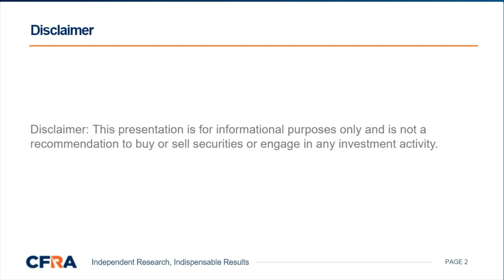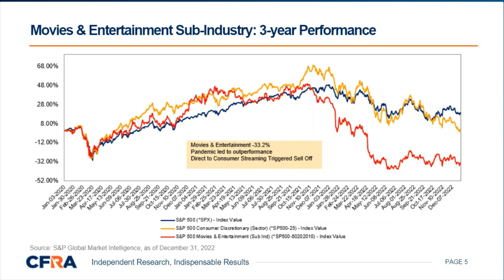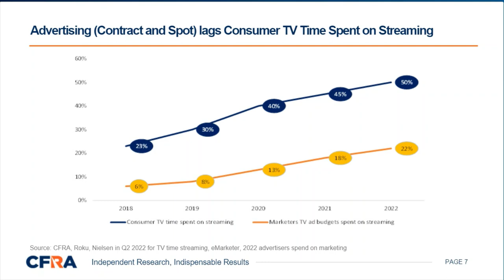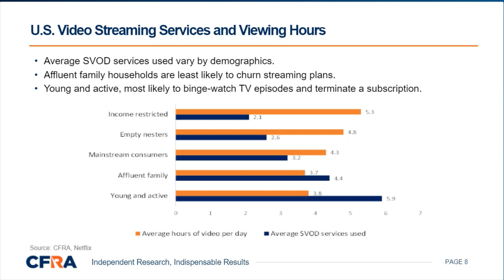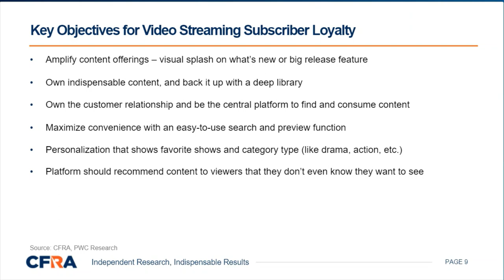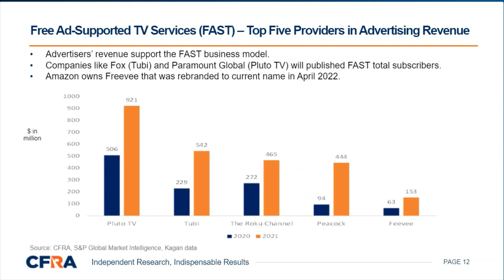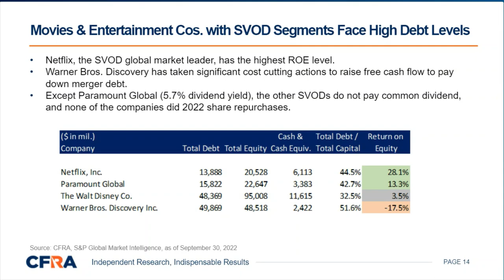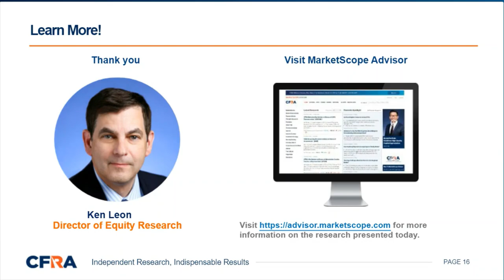CFRA’s Video Streaming Trends 2023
Join CFRA’s Director Of Equity Research and movies & entertainment analyst, Ken Leon, who will cover the video streaming market, whether secular growth outlast weaker cyclical trends, impact advertisers/marketers have on streaming providing revenue, what are the household viewing habits for broadcast, pay TV, and streaming, and deeper dive on the streaming rate plans – ad-fee, ad-pay, and streaming free.

During this recording, Ken points out that the movies & entertainment sub-industry were one of the worst performers in 2022, down nearly 50% year-over-year (Y/Y). Specific focus will be placed on subscription-video-on-demand (SVOD) companies shifting focus to profitability and free cash flow from pushing high-cost subscriber growth.